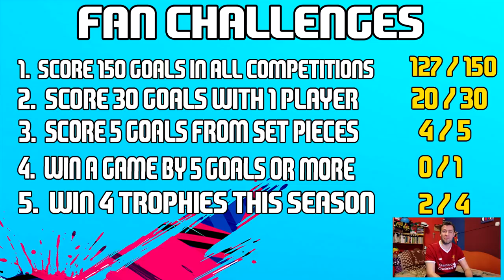FIFA 19 Liverpool Career Mode | DRAMA IN TITLE RACE vs CHELSEA & SPURS | SALAH=KING OF GOALS | #88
You will find these on my channel:

PES 2019 Master League & Become a Legend videos